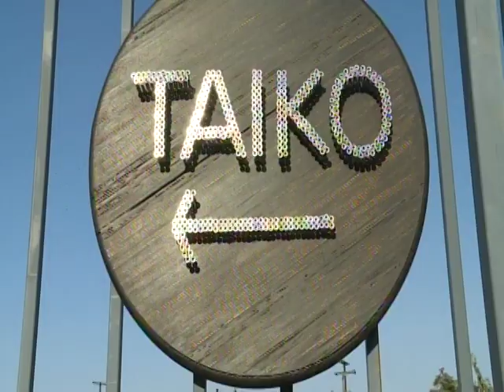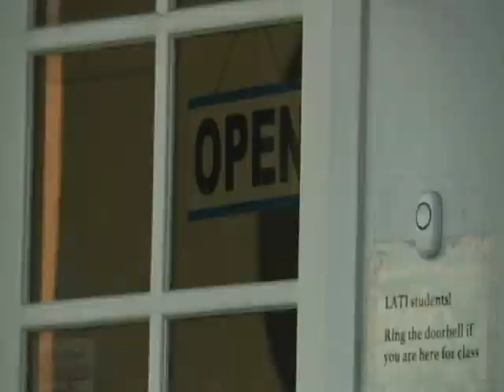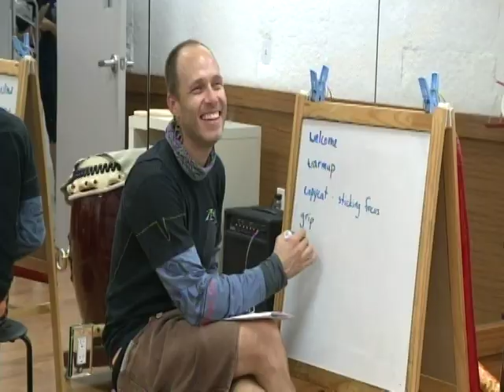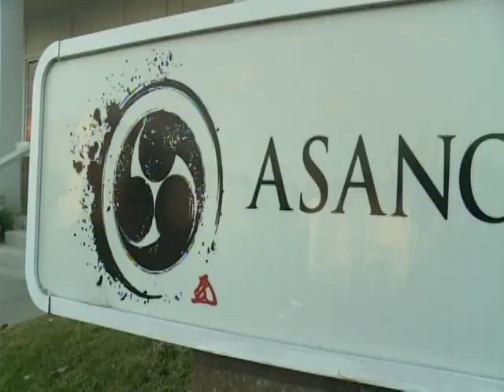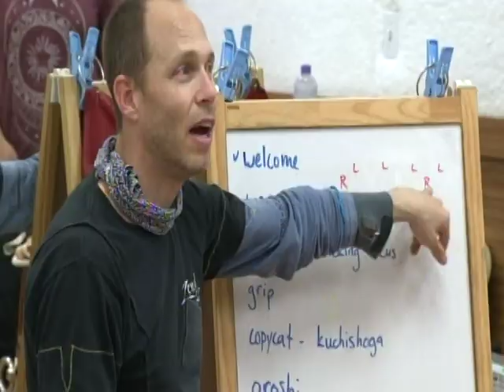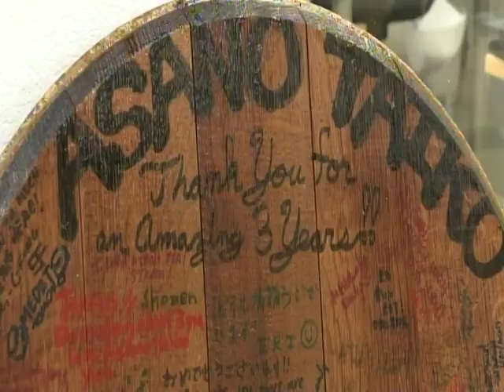Taiko Means Drum